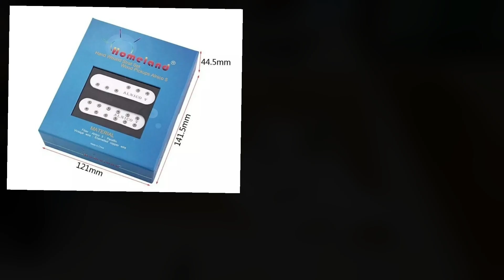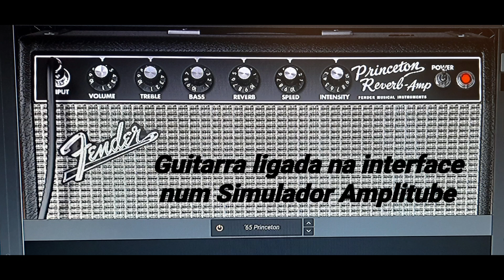Comprei captadores Alnico V Mini-Humbuckers Made in China para estratocaster.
Neste vídeo mostro a instalação de um kit de captadores made in china para estratocaster mini-humbuckers.

Kit Captadores Guitarra Single Mini Humbucker Alnico 5 Homeland Strato, para dar aquele Upgrade na sua guitarra, som forte, gostoso e bem versátil, set de captadores baseados no Set da Seymor Duncan Everithing Axe. Estilo estratocaster SSS mini-humbuckers

Especificações:
Material: Cobre, Plástico, Alnico 5 e Fibra
Resistência do recolhimento: 14 k 12 k 16 k ohm (aprox)

Os kits de captadores mini humbuckers Homeland são projetados para guitarristas que buscam um som mais encorpado e definido, com menos ruído, em um formato compacto. Homeland é uma marca chinesa que oferece opções de captadores com boa qualidade e preços acessíveis, sendo uma alternativa interessante para quem quer modificar ou melhorar o som da sua guitarra sem gastar tanto.

Aqui estão algumas características comuns dos kits de mini humbuckers da Homeland:

1. Design Compacto

Os mini humbuckers são menores que os humbuckers tradicionais, o que os torna ideais para guitarras que originalmente utilizam captadores single coil, como as Fender Telecaster ou Stratocaster. Eles oferecem a vantagem de uma instalação mais simples em guitarras que têm espaço limitado no corpo.

2. Redução de Ruído

Assim como os humbuckers tradicionais, os mini humbuckers possuem a tecnologia de cancelamento de ruído (hum-canceling), tornando-os uma excelente opção para quem toca em volumes altos ou em ambientes com interferências.

3. Timbre

Os mini humbuckers da Homeland são conhecidos por proporcionar um som mais focado, com graves bem definidos e médios mais articulados, sem a perda de clareza nas frequências agudas. Isso faz deles uma escolha versátil para estilos que vão do blues ao hard rock.

Comparados aos humbuckers de tamanho completo, eles oferecem um som um pouco mais “apertado” e com menos saída, mas ainda com o punch e a definição típicos de captadores humbuckers.

4. Modelos Populares

Homeland MH-1: Um modelo de mini humbucker com um som equilibrado, perfeito para quem quer mais versatilidade no timbre, indo de sons limpos a distorções mais pesadas sem perder a definição.

Homeland MH-2: Este modelo é mais voltado para o rock e metal, oferecendo um som com mais saída (high-output), ideal para guitarristas que precisam de mais ganho e compressão.

5. Facilidade de Instalação

Esses captadores são compatíveis com guitarras que originalmente usam captadores single coil, mas também podem ser instalados em guitarras com roteamento para humbuckers, dependendo do ajuste necessário. Muitos kits vêm com os parafusos e molas necessários para a instalação.

6. Preço Acessível

Uma das grandes vantagens da Homeland é o preço. Seus kits de captadores geralmente são bastante acessíveis, sendo uma excelente escolha para guitarristas que desejam modificar ou personalizar sua guitarra sem fazer um grande investimento.

Os mini humbuckers Homeland são ideais para quem deseja melhorar o som da guitarra sem o incômodo de ruídos indesejados e com a versatilidade de um captador humbucker em um formato compacto.

Se você deseja instalar humbuckers captadores fabricados na China em sua Stratocaster, este vídeo é para você!